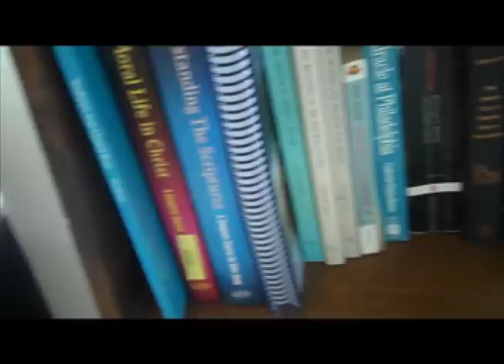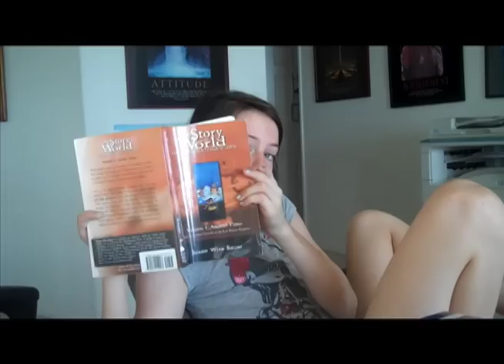Cimorelli - AmyCam - First Day of School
The World According to Me, Amy Cimorelli, on the first day of school. Watch as I  interview my siblings about their thoughts and feelings on this new school year. Yes, we are homeschooled.  :)
Facts about our homeschooling --
Yes, we have friends. We don't live in a cave...
Christina, Katherine and Lisa finished a few years ago and started college at a young age (Lisa was only 14). They each did at least two years of college and are currently on a break while we are doing all this writing and recording.  :)
Our mom is our teacher.
We finish around noon every day, and then we do things like go to the beach, learn new songs, film videos, go to the studio, go to dance coaching, go shopping, talk to you guys on our website, on Twitter, etc.